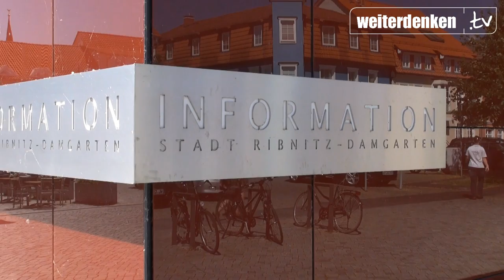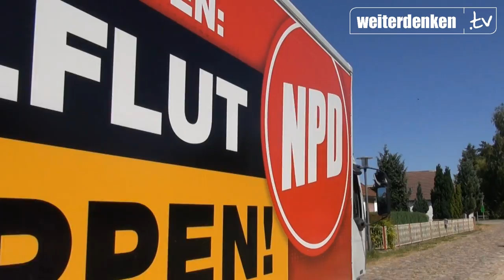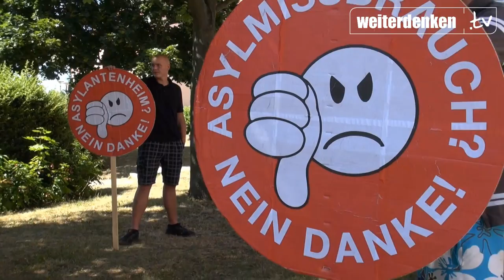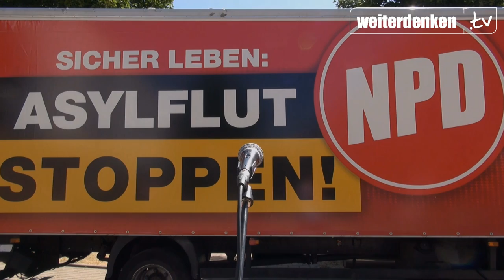NPD vor Ort - Asyltour durch MV - Grimmen - Ribnitz-Damgarten - Güstrow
Das Volk steht auf, der Sturm bricht los

Mit diesem kernigen Aufruf wurde die Flaggschiff-Besatzung heute in Gresenhorst (LK Vorpommern-Rügen) empfangen. In der kleinen Gemeinde protestieren Anwohner mit den leidenschaftlichen Worten von Theodor Körner gegen die schleichend beginnende Überfremdung ihrer Heimat. Gerüchten zufolge sollen in der Gegend bereits mehrere Ausländer heimlich untergebracht worden sein; eine Schule soll geschlossen und in ein Asylheim umfunktioniert werden.

Als weitere Stationen wurden Grimmen, Ribnitz-Damgarten und Güstrow angesteuert. Auch hier berichteten Anwohner über erste negative Erfahrungen mit den zugereisten Fremden.

Wer legt noch die Hände feig in den Schoos?
Pfui über dich Buben hinter dem Ofen,

200 Jahre alt und nach wie vor aktuell. Das Flaggschiff wird auch Morgen wieder ganz im Sinne dieser heimattreuen Gedanken von Theodor Körner im Land unterwegs sein.